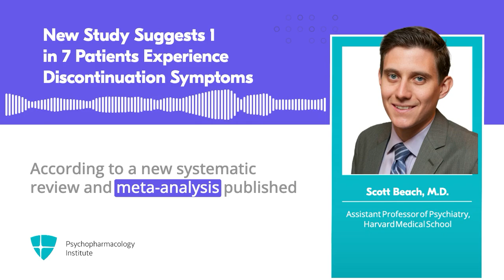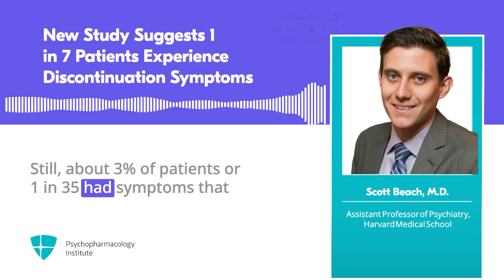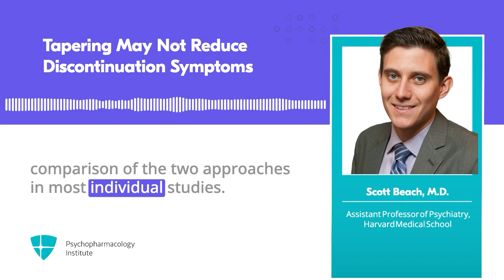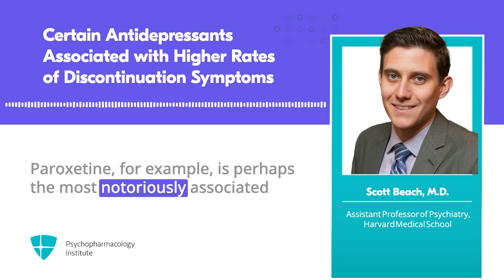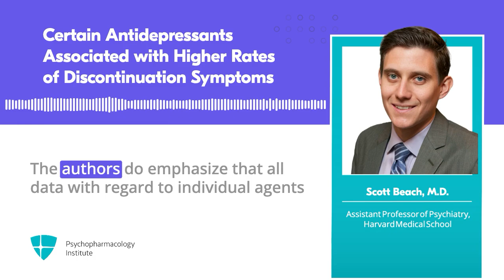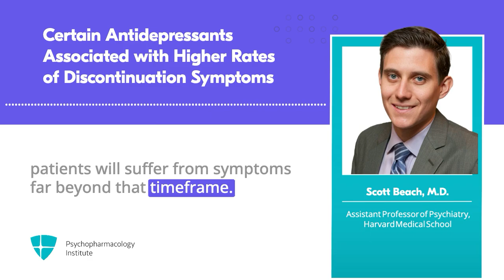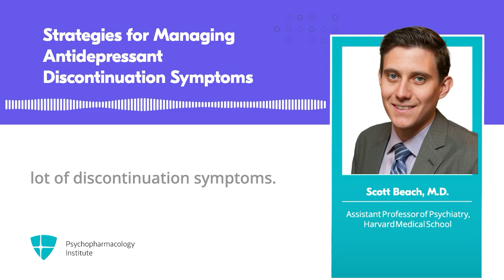Which Antidepressants Have the Highest Risk of Discontinuation Symptoms?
This systematic review and meta-analysis in Lancet Psychiatry examined antidepressant discontinuation symptoms. About 14% of patients reported symptoms, with 3% experiencing severe effects. Certain antidepressants were associated with higher rates and severity of symptoms.

Did we mention you can also earn CME credits? This is something that you can take advantage of as a Silver or Gold member. Want to know more about Quick Takes and memberships?